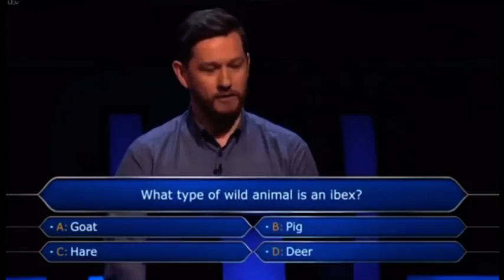so much confidence